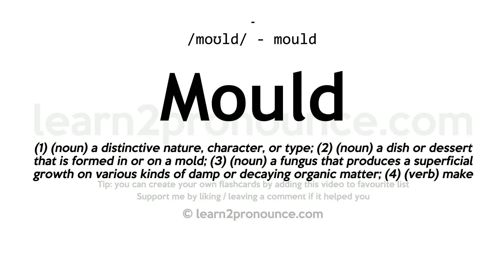Pronunciation of Mould | Definition of Mould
Mould pronunciation | How to pronounce Mould in English?
/moʊld/
Meaning of Mould | What is Mould?
(1) (noun) a distinctive nature, character, or type; (2) (noun) a dish or dessert that is formed in or on a mold; (3) (noun) a fungus that produces a superficial growth on various kinds of damp or decaying organic matter; (4) (verb) make something, usually for a specific function; (5) (noun) container into which liquid is poured to create a given shape when it hardens; (6) (noun) sculpture produced by molding; (7) (noun) the process of becoming mildewed; (8) (verb) form by pouring (e.g., wax or hot metal) into a cast or mold; (9) (verb) form in clay, wax, etc; (10) (noun) the distinctive form in which a thing is made; (11) (noun) loose soil rich in organic matter;
What is Mould | Mould meaning and definition?